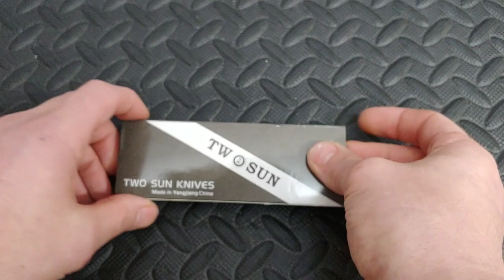MULTI KNIFE UNBOXING FIRST IMPRESSIONS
MULTI knife unboxing and first impressions

jewelers loupe x40

jewelers loupe ×60

Ultra sharp diamond sharpeners

Ceramic sharpening rod

Lansky Diamond Set

Aluminum oxide dual sided stone

Lansky Medium Hone

Lansky Fine diamond Hone

Lansky coarse diamond hone

Lansky Tri- Stone

Sharpening stone clamp

Smiths Arkansas Stone

Smiths diamond combo bench stone

Leather double sided strop
Below is a list of some Neeve’s endorsed products and knives for purchase. Enjoy!

RECENT NEEVES KNIVES FAVORITE KNIVES

ABKT WARTHOG

Buck Marksman

Benchmade Griptillian

Bestech Goblin

Civivi Brigand

Civivi Elementum

Civivi Chronic

Civivi Hooligan

Civivi Backlash

Civivi McKenna

Civivi Piccaro

Civivi Chronic

Civivi Shredder

Civivi Incite

Civivi Durus

Cold Steel Code 4

Cold Steel AD10

Cold Steel AD15

Chris Reeve Knives Small Sebenza 21

GANZO FH71

GANZO 727

HX OUTDOORS FOLDING S35VN

Kershaw Natrix

Kershaw Natrix COPPER

Kizer T1

Kizer LARGE Domin

Kizer LARGE Beglieter

Kizer Rouge

Kubey Eris

KUBEY THANATOS G10 version

KUBEY 233 G10

SOG Terminous XR

Spyderco PM2

Twosun 129

TwoSun TS16

TwoSun TS49

TwoSun TS 81

TwoSun TS 111

TwoSunTS 134

TwoSun TS136

TwoSun TS128

TwoSun TS169

Western Active Honey Badger

ZT 0770

AWESOME EDC STORAGE BOXES / DUMP BOXES

SILICONE RINGS WE WORE IN THE VIDEO

OR